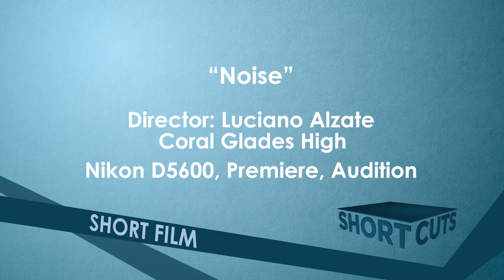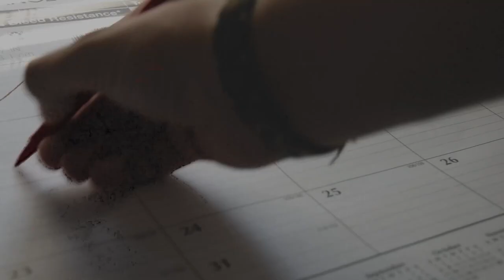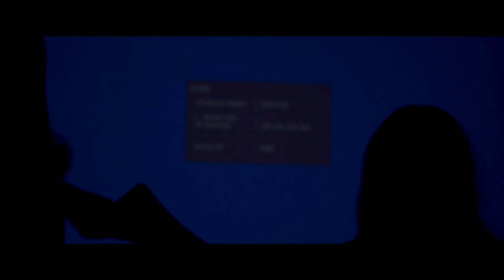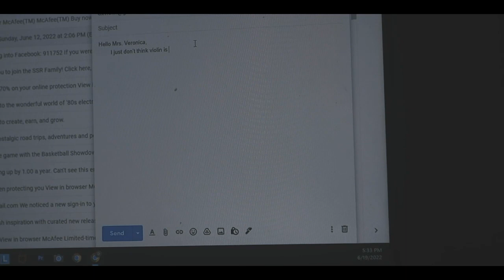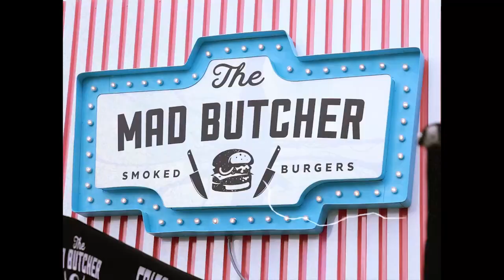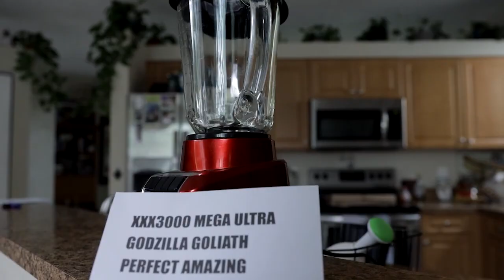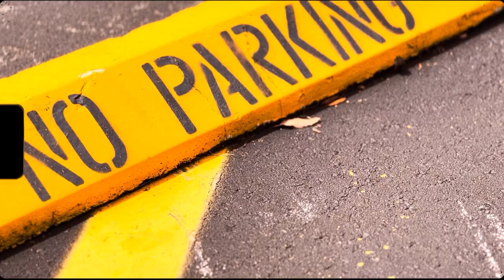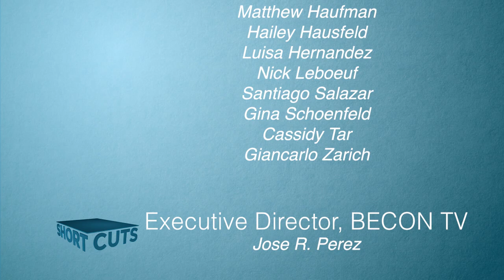Short Cuts Episode 63 - 1/17/2024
Student Films produced by South Florida high school students.  Videos include "Noise", Childhood, The Reel Life, Recollection, Wynwood Walls, The Blender and Ukiyo.  1/18/24